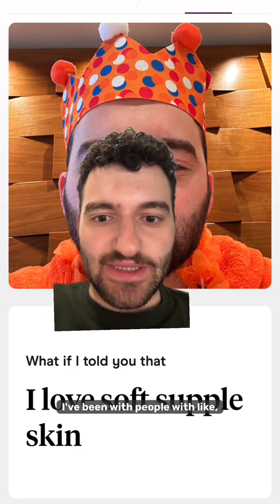Please review my Hinge profile for me